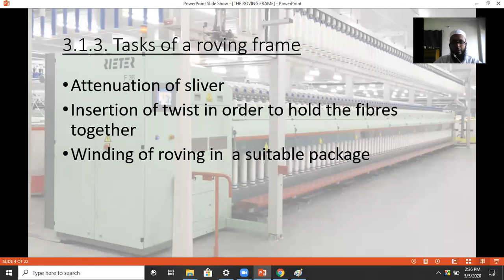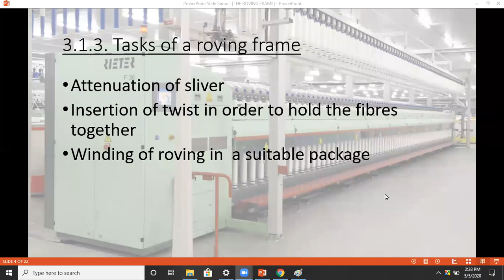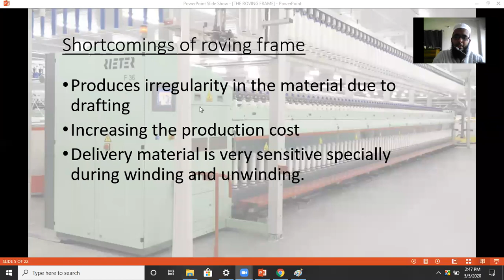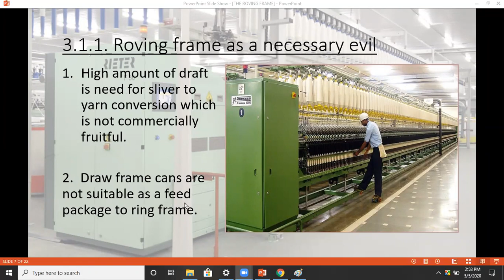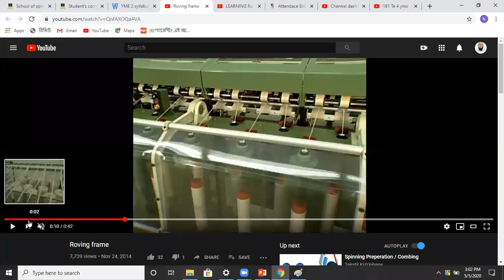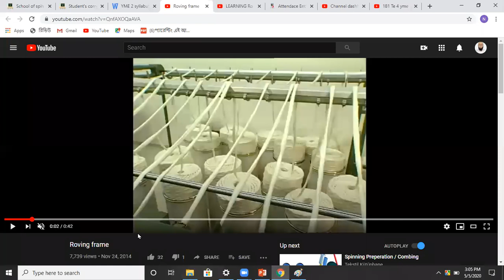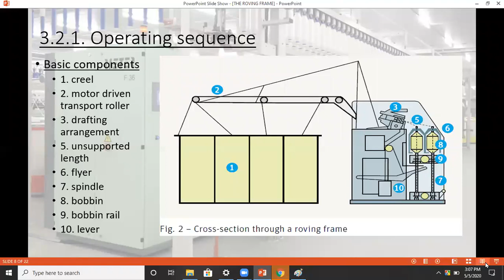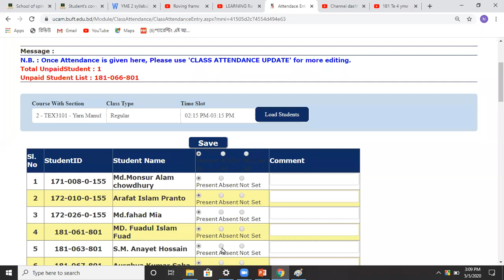Online lecture 5.5 - 05.05.2020